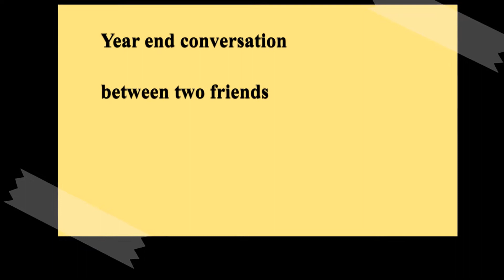Monoact - Year end conversation between two friends.